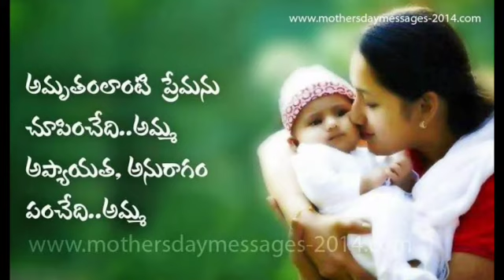మొథెర్స్ డే విషెస్